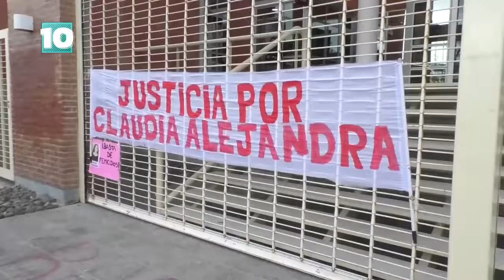Noticias10 | Juicio por el femicidio de Casmuz